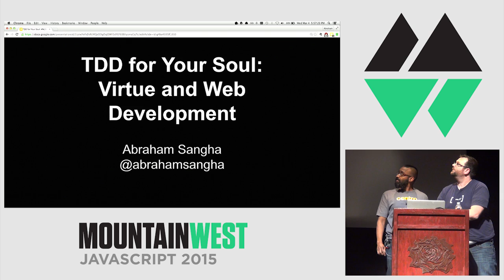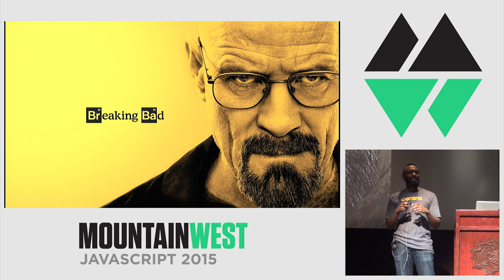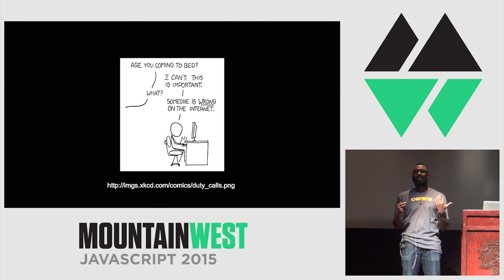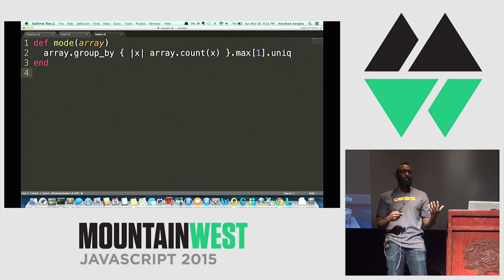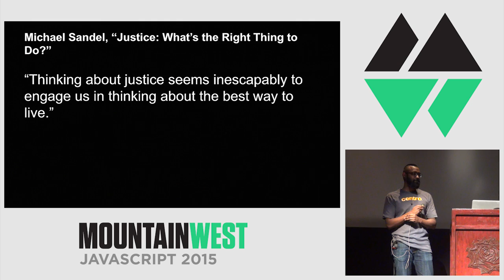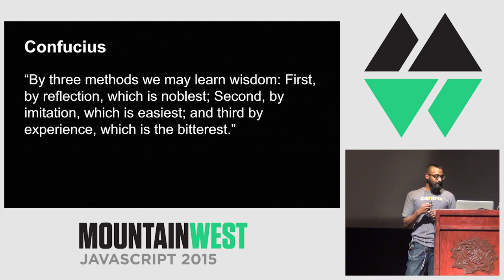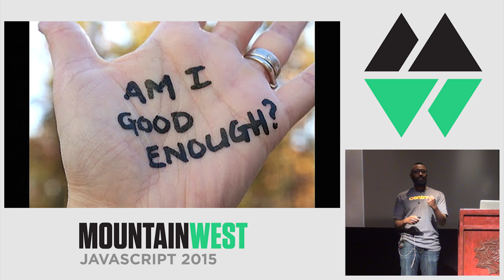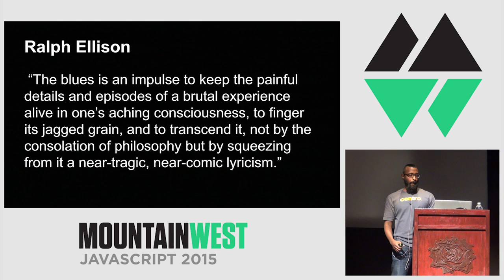MountainWest JavaScript 2015 - TDD for Your Soul: Virtue and Web Development by Abraham Sangha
TDD for Your Soul: Virtue and Web Development by Abraham Sangha

Web development pushes us to our limits, not only of cognition, but, perhaps surprisingly, of character. Using the cardinal virtues as a framework, we can see that developers need courage to learn, temperance to prioritize goals, a sense of justice by which to discern, and wisdom to act. By being honest about where we lack virtue, implementing steps to develop character, and resisting shame, we can perform TDD on ourselves. This process can help us grow not only as coders, but as human beings.